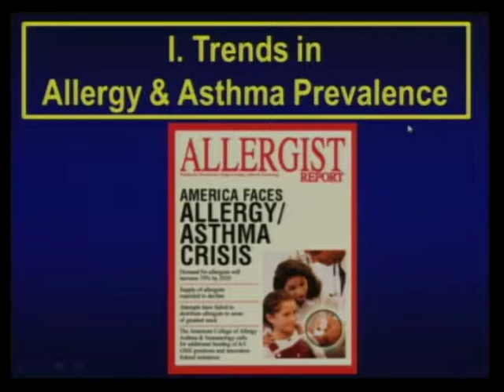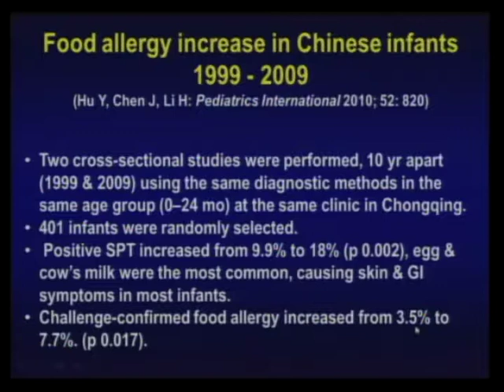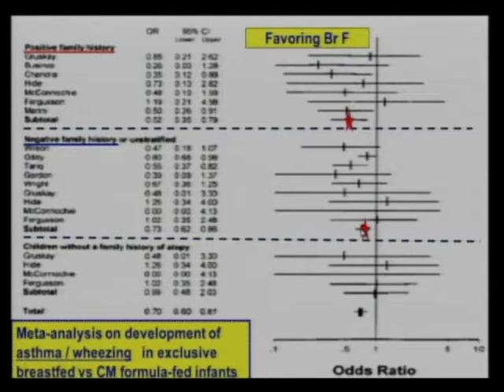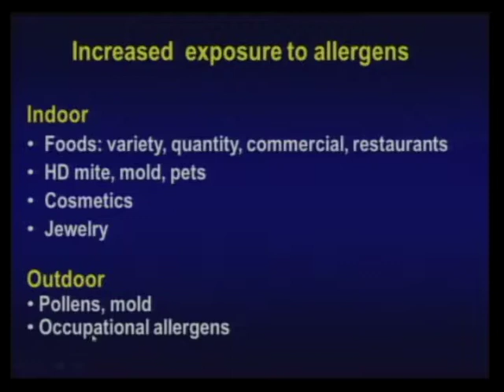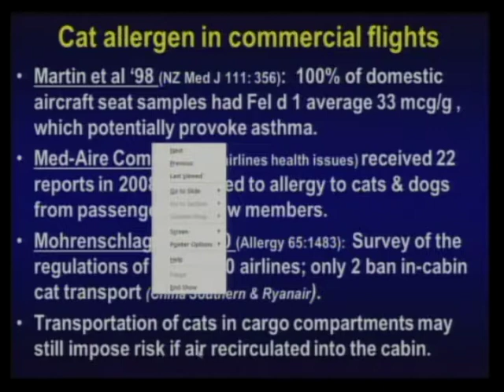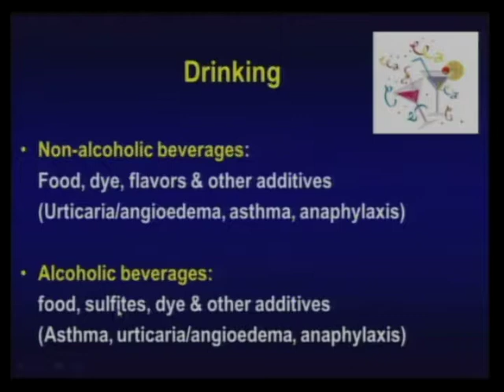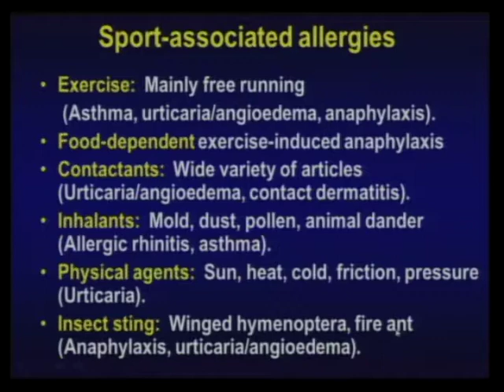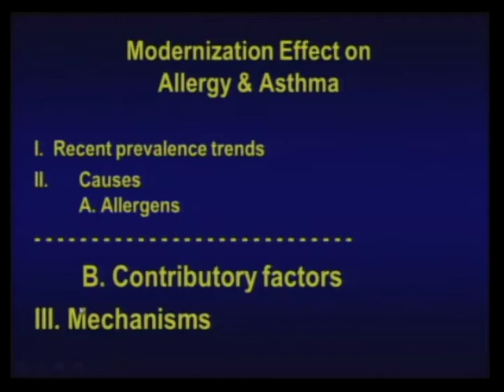Pediatric Grand Rounds 4-12-18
"Effect of Modernization on Allergy & Asthma Development"
Sami Bahna, MD
Professor of Pediatrics & Medicine
Chief of Allergy/Immunology Section
Department of Pediatrics
Y.K. Reddy Professor of Allergy & Immunology